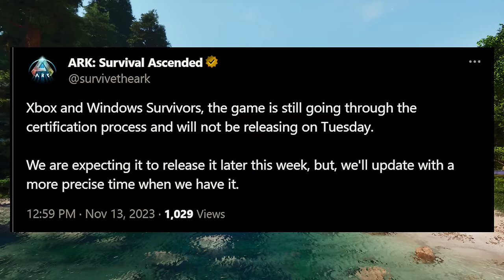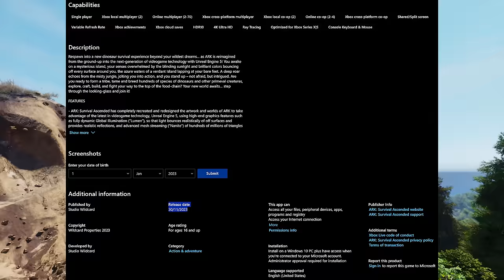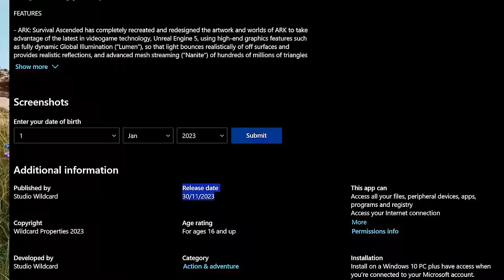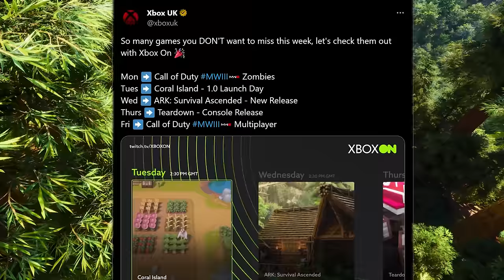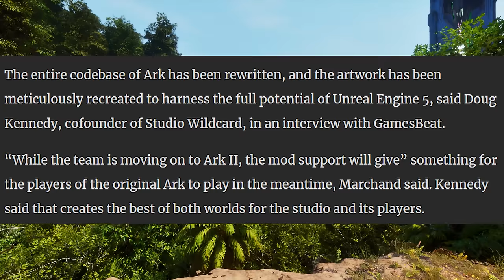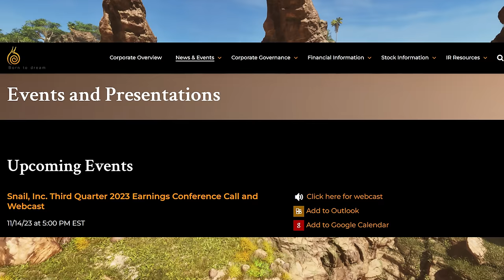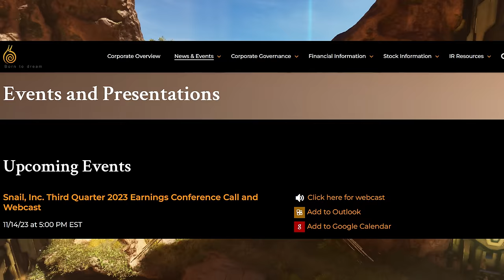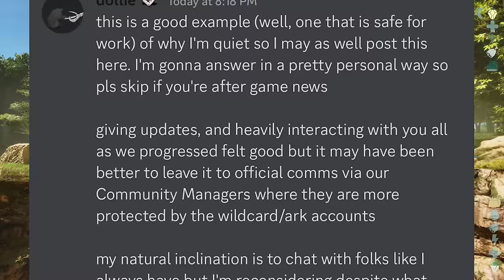Ark Ascended Outrage, Release Dates & Snail Games Stumbles...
Studio Wildcard has lost all control of the Ark Ascended situation and things have turned to chaos.
Here's the latest in Ark Survival Evovled and Ark Survival Ascended News!
The last 48 hours have been sheer chaos for Studio Wildcard, as they have been wrestling with PC server stability, and announced a further delay for the launch of Ark Survival Ascended on Xbox and Windows.
Community Outrage reached a boiling point, as posts were made in the Ark Discord Server lobbing death threats at Studio Wildcard Dev Team Members.  This has been brewing for the past 10 months, but should have never reached this level of anger.
Plus, we need to look at Snail Games and their stock prices, as it is not progressing as many thought it would.  What will their upcoming investors call reveal?

Thanks again for your continued support for my Ark Survival Ascended uploads.

CHAPTERS
0:00 - Intro
1:00 - Xbox Delay Recap
2:03 - Delays Should Be Expected
2:28 - Microsoft Store Release Date?
3:19 - Is This Date Real???
3:59 - Even XboxUK Didn't See This Coming?
5:03 - Player Counts And Clues
5:38 - Why Aren't More Players Switching To Ascended?
6:44 - Snail Games Stocks Are Stumbling
8:08 - This Year Has Been A Roller Coaster
9:52 - Death Threats? Terrible Behavior!
10:59 - SUBSCRIBE & Socials

Buzz Battalion Patrons:
🥇Jaymie Ridall
🥇Cartoonr BOY
🥇Thhrash
🥇gegejo99

🎶►Background Tracks